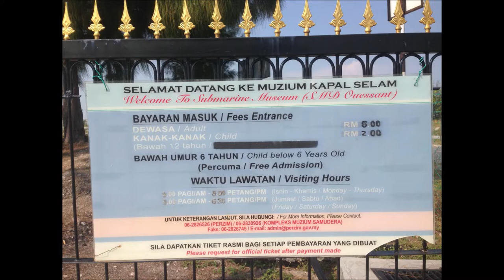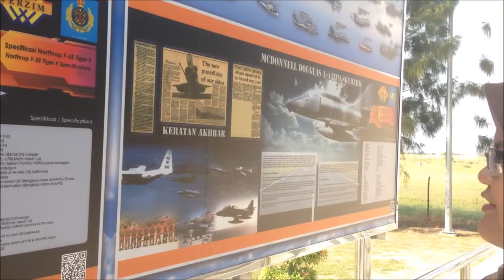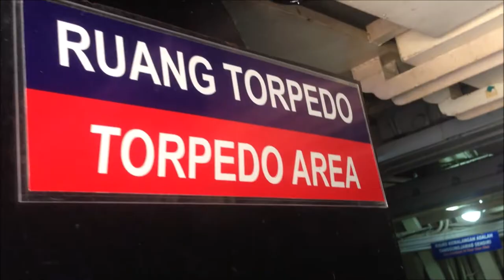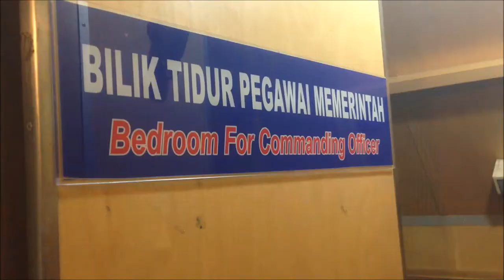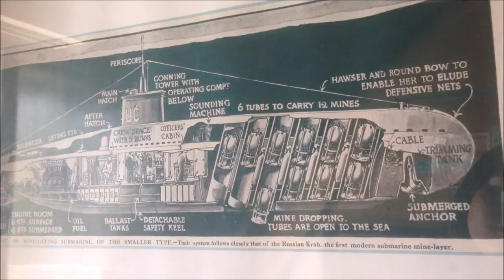VLOG530 | SUBMARINE MUSEUM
This vlog is produced as part of our assignment for subject HTT530 - Heritage Tourism

The Submarine Museum is about submarine located in Klebang, Melaka. We also can get the chance to see a submarine up close and to go inside and feel the working conditions of submariners.

Adress :
Klebang, Melaka
Visiting hours : 9:00am - 5:00pm (Monday - Friday)
                            9:00am - 6:30pm (Friday, Saturday & Sunday)

Advisor:
Puan Azwin Aksan | @azwin.aksan